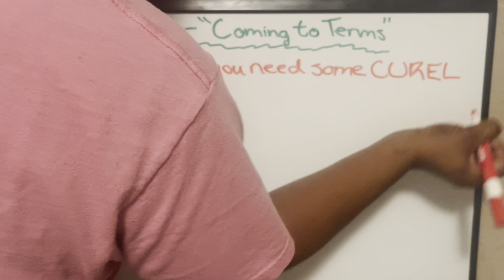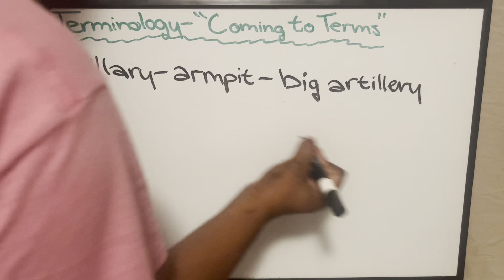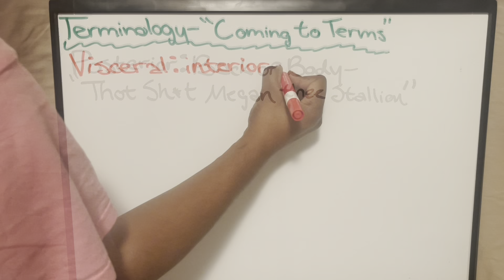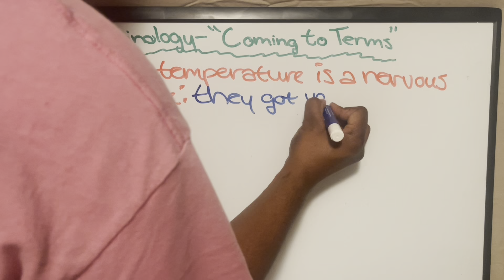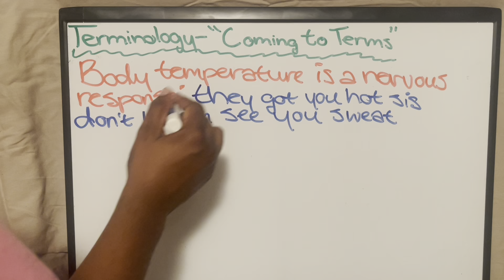Most fun and easy way to remember anatomical terms | Study with me | Hoochie Anatomy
Welcome to the first video of a new series I am experimenting with called Hoochie Anatomy. Pursuing healthcare is not easy, so it's important to have some fun along the way. Who said learning can't be fun? Let me be you your virtual study buddy *cyber hug*.